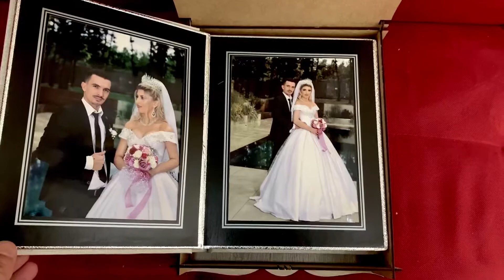Photo album 15x21